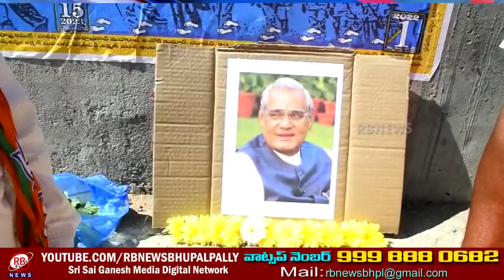టేకుమట్ల : అటల్ బిహారి వాజపేయి జయంతి వేడుకలు